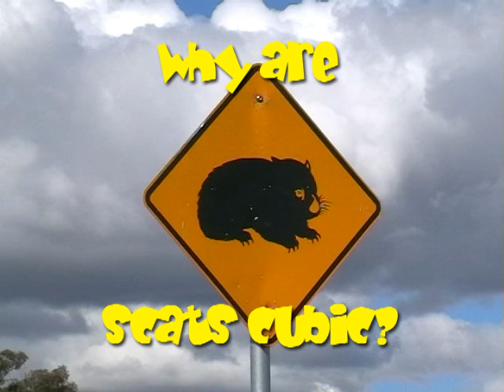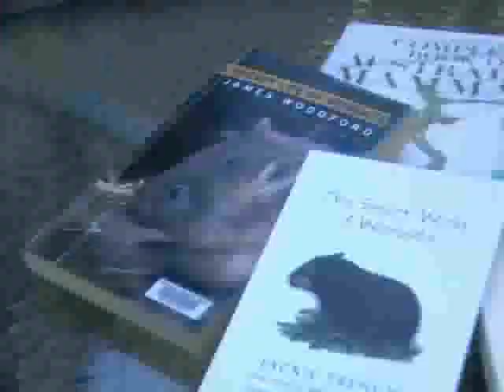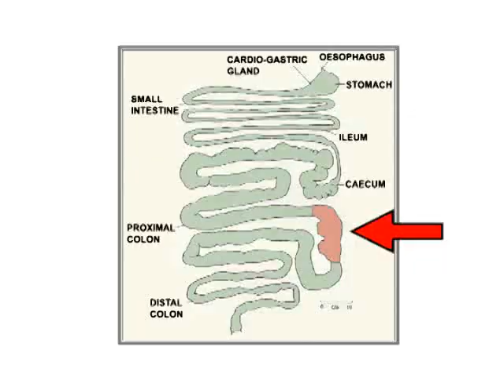Why are Wombat Scats Cubic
A look at the strange cubic shape of wombat scats. Trying to think why.